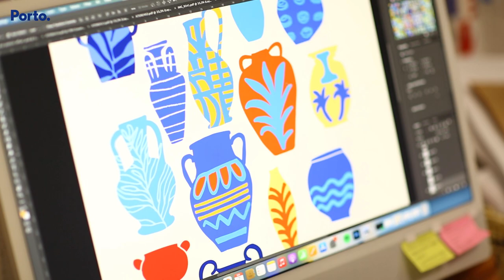Curated Porto - Teresa Rêgo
Curated Porto Apresenta: Teresa Rêgo 👩‍🎨​
Do desenho à pintura, do têxtil à colagem, das formas orgânicas às geométricas é assim que podemos descrever a arte de Teresa Rêgo, uma artista com grande projeção global que divide a sua vida pelo Porto e o estrangeiro. 🎨🗺️​
Se gosta de cor, formas ou decoração então temos a certeza que o studio da Teresa não vai desiludir. ✨